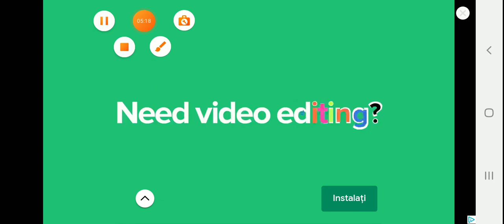Snake.io e aici